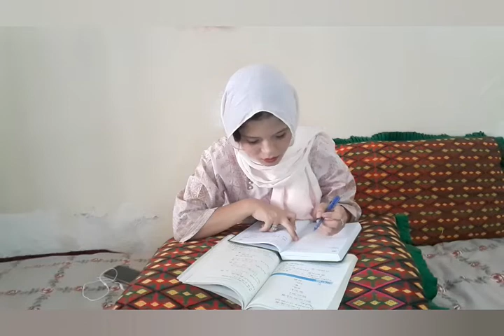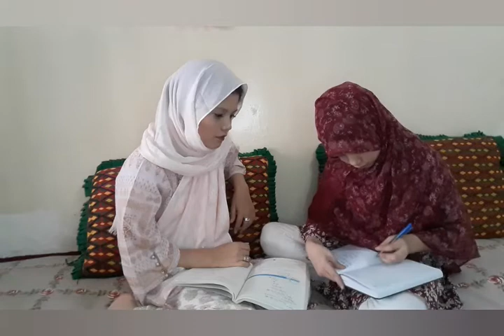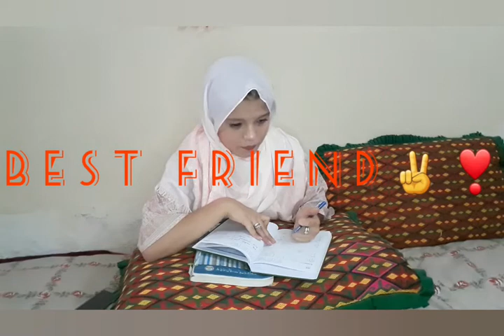Funny Drama😂|Friend VS Best Friend✌|Sharumkisketchbook🤝|Funny Short Hazaragi Drama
Heyy friends...!